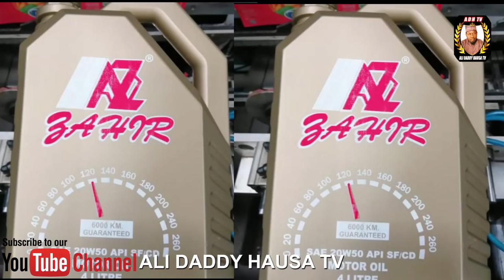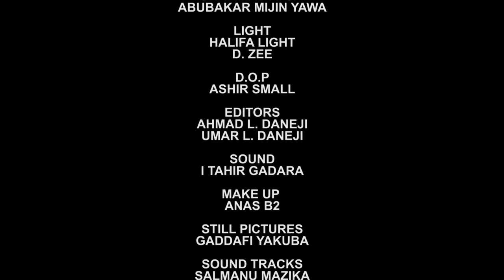Zuma Da Madaci episode 3